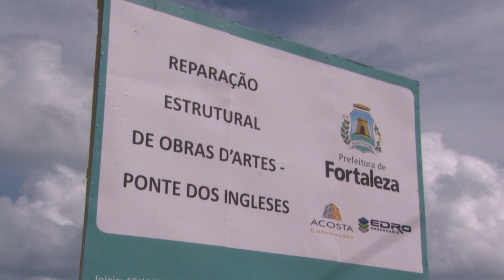PONTE DOS INGLESES PASSÁRA POR MELHORIAS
JornaldaTVC | Um dos mais famosos pontos turísticos da capital, a Ponte dos Ingleses, na Praia de Iracema, vai comemorar 100 anos de construção de cara nova. O equipamento, que está fechado desde 2018, vai passar por uma série de melhorias para reabrir ao público. As obras que devem durar 6 meses começaram hoje.